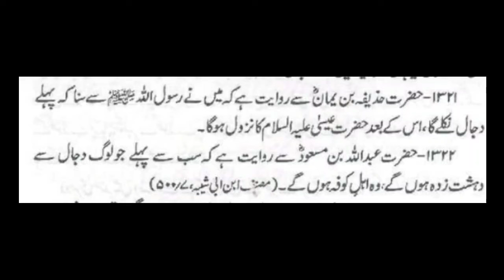یہودیوں نے دجال کے آنے کا وقت بتا دیا!| Kya dajjal ane Wala hai |دجال سے پہلے خوفزدہ کون لوگ ہوں گے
یہودیوں نے دجال کے آنے کا وقت بتا دی
| Kya dajjal ane Wala hai
دجال سے پہلے خوفزدہ کون لوگ ہوں گے
yahoodiyon ka dajjal bare badha bayan
dajjal
,dajjal kab aayega
dajjal story
dajjal signskisah
 dajjal
dajjal ki nishaniya
dajjal kay hai
dajjal 2023
Dajjal ka mahal tayyar

fitnae dajjal aur auraton ki zimma dari
 dajjal aur auraton ki zimma dari
 dajjal Ka fitna
dajjal
,dajjal kab aayega
dajjal story
dajjal signskisah
 dajjal
dajjal ki nishaniya
dajjal kay hai
dajjal 2023
dajjal khurooj kab aur kiyon karega
 waqat aagaya?
islamic video
islami
islam
imam mahdi ke zahoor ki nishani
Jewish belief about Dajjal
The Antichrist and the Jews
Why are the Jews waiting for Dajjal?
How many people will be with Dajjal?
How many Jews will be with Dajjal?
How long will Dajjal come?
The time of the coming of Dajjal
How much time until Dajjal comes?
The story of Dajjal
Dajjal and Islam
Antichrist
Dajjal and Islam
Antichrist
Where will Dajjal come from?
Where is Dajjal?
Who are the parents of Dajjal?
Dajjal will be removed from the place
In which island is Dajjal?